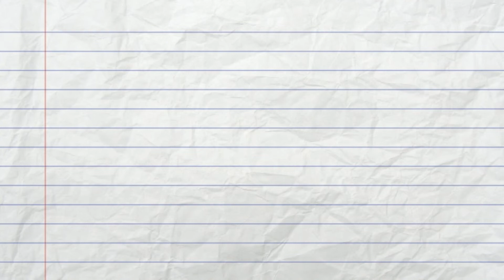t's All About You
How are you doing for your Personal Statement? 12 days to Christmas🎄 we will be sharing 12 tips!

Today - it is all about, Y.O.U ! 30 secs on what you write about you 📝